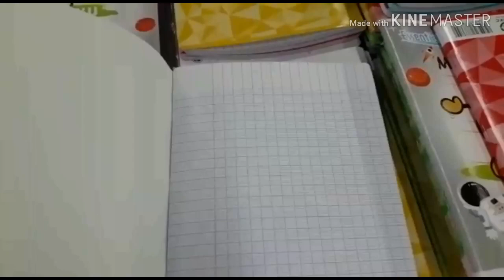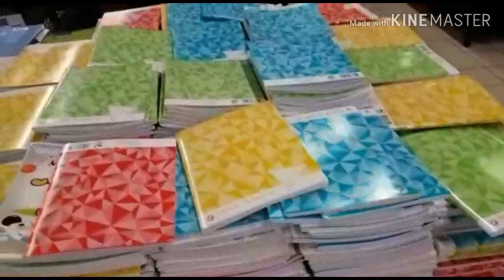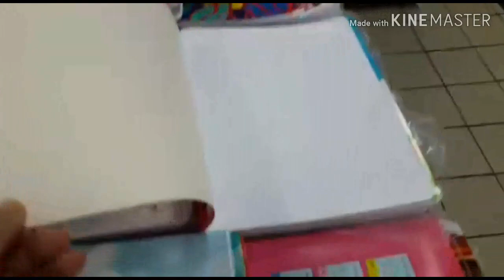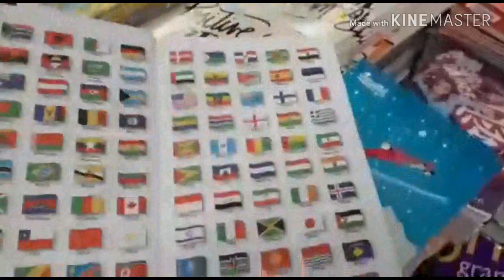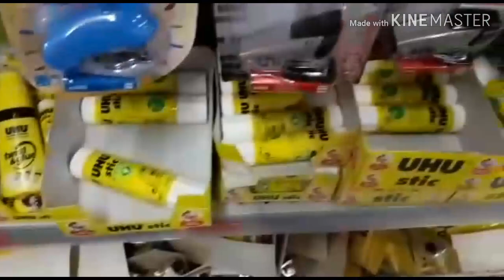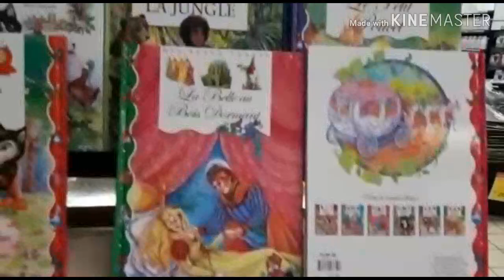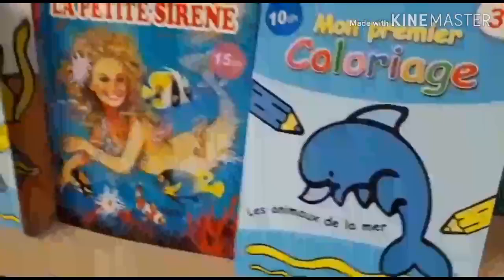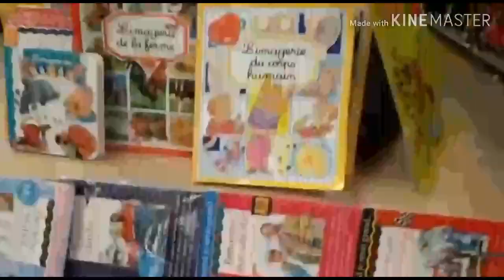جولة معايا في اروقة الادوات المدرسية بمرجان و كارفور سلا